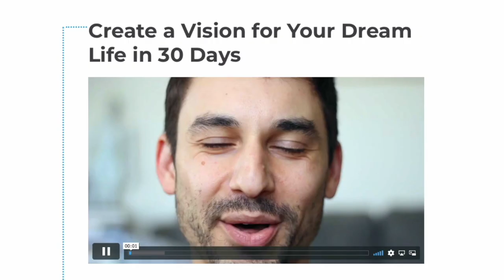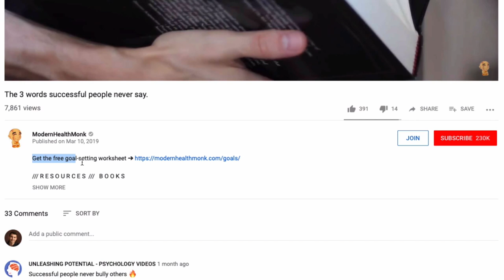How to Ruin Your Day in One Easy Step